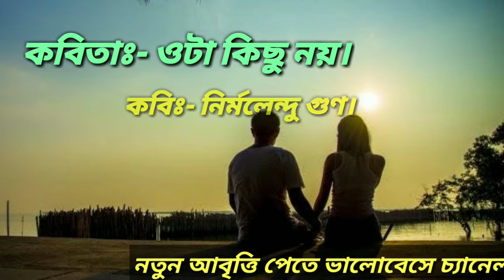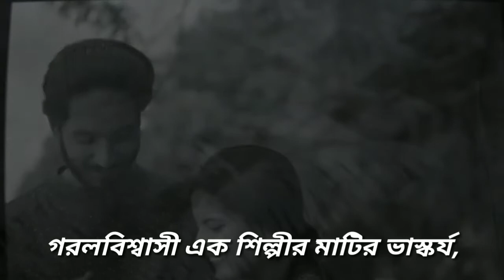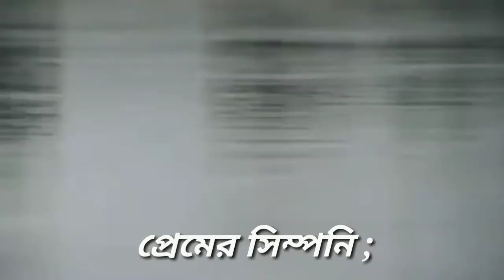ওটা কিছু নয় | নির্মলেন্দুগুণ | প্রেমের কবিতা | আবৃত্তি| আশরাফুল ইসলাম | Poem recitation | কষ্ট গল্প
রয়েছে আমাদের ফেসবুক পেইজ । সবসময়ই আমাদের নতুন ভিডিওসহ নানা বিষয়ে আপডেট থাকতে এবং যেকোনো প্রয়োজনে যোগাযোগ রক্ষা করতে পেইজ দুটিতে লাইক দিয়ে যুক্ত থাকুন ।